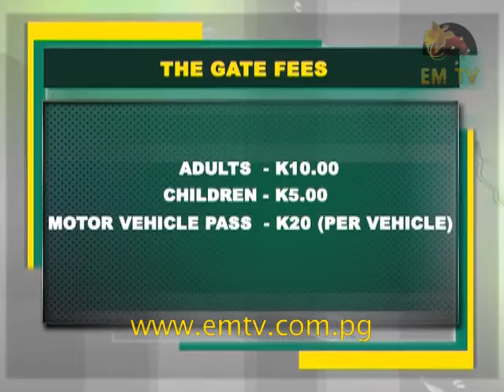2016 Southern Region Nine’s Tournament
The 2016 Southern Region Nine’s tournament will now be staged at the National Football Stadium from the 11th to 15th of this month.

This was announced yesterday after the Southern Region Nine’s Management team secured the venue from the Management of the Lloyd Robson Trust.